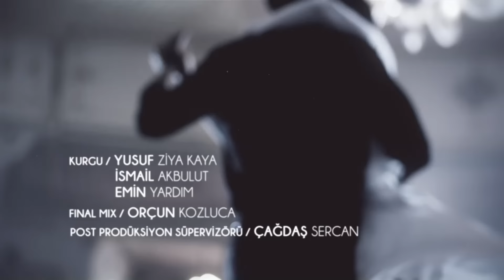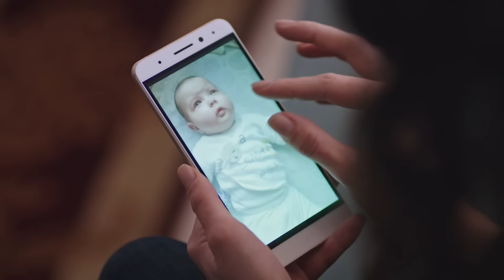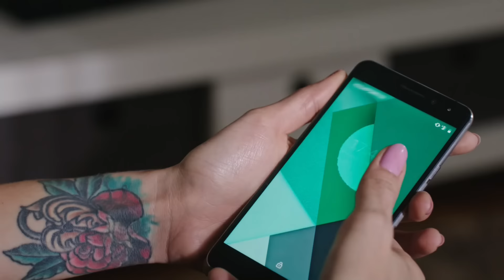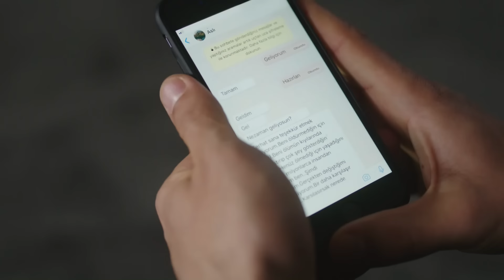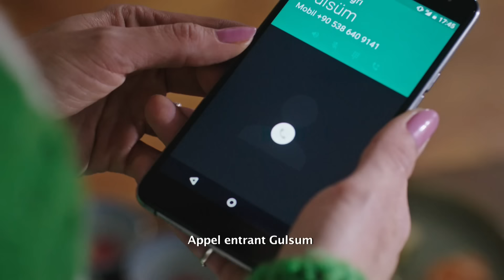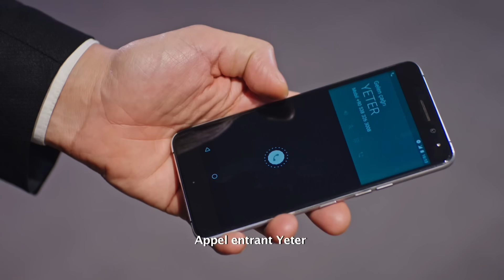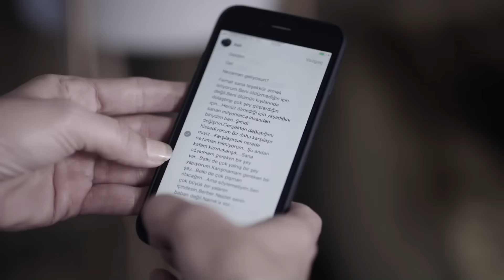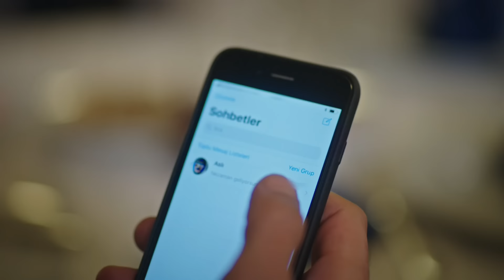Siyah Beyaz Aşk - Épisode 35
Une femme qui a juré de faire éclore une fleur tombe dans le cœur noirci d'un homme. La main qui prend la vie rencontre la main qui donne la vie. L'amour est le pire. Car l'amour nettoie tous les maux, change et guérit !

Ferhat a besoin d'un médecin pour maintenir en vie l'homme qu'il poursuit. Pour cette raison, ses chemins se croisent avec Asli, un médecin qui se consacre à la guérison des gens. Deux personnes qui ne se seraient jamais rencontrées dans la vie, aussi opposées que le noir et le blanc. Asli voit quelque chose qu'elle ne devrait pas voir en essayant de donner la vie à un homme blessé sous pression dans la ferme où elle est détenue de force. L'ange de la bonté témoigne que l'oncle de Ferhat, Namık, est en fait un meurtrier. Il est impossible pour Asli de vivre plus longtemps. La condamnation à mort est signée par Namik. Juste au moment où Ferhat va tuer Aslı, il lui donne une chance de vivre. À une condition… Une condition qui va changer la vie d'Aslı. Cette "condition" changera radicalement la vie d'Aslı et de Ferhat.

Les acteurs : İbrahim Çelikkol ; Birce Akalay ; Muhammet Uzuner ; Arzu Gamze Kılınç ; Ece Dizdar; Deniz Celiloğlu; Cahit Gök.